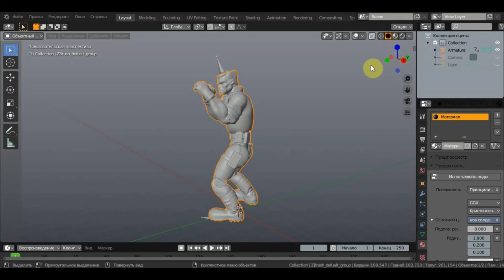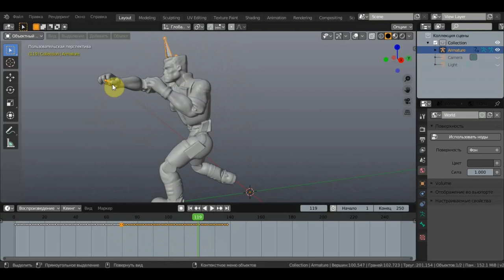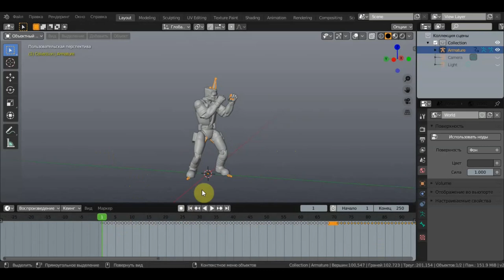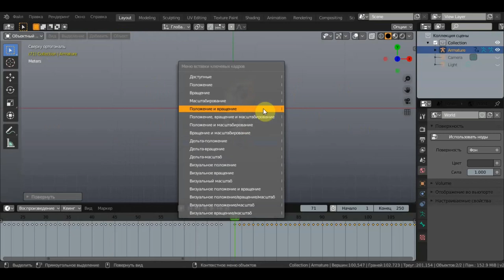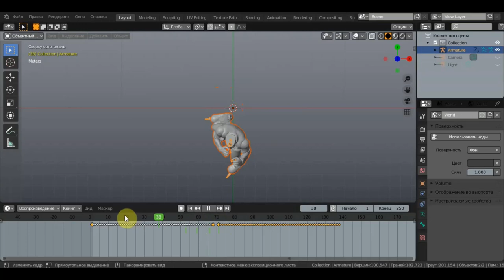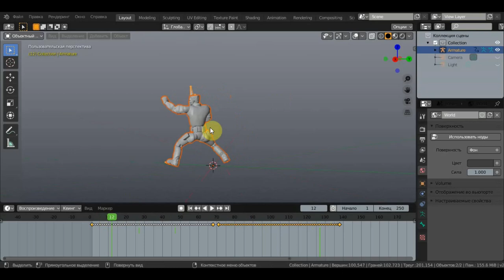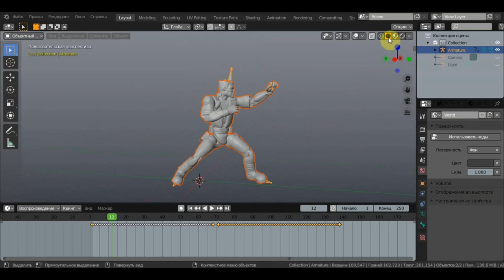BLENDER 2.81 Как отразить отзеркалить развернуть анимацию